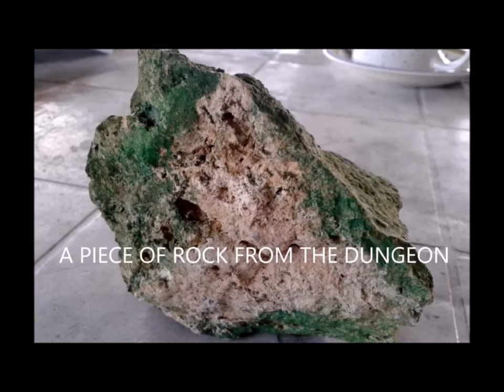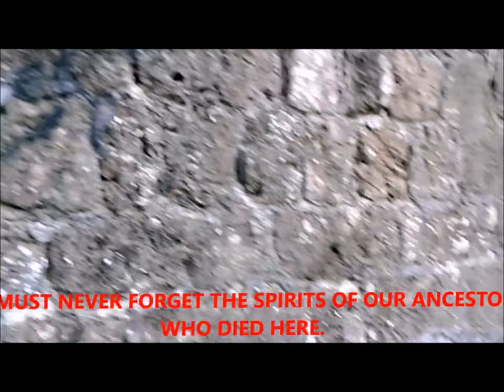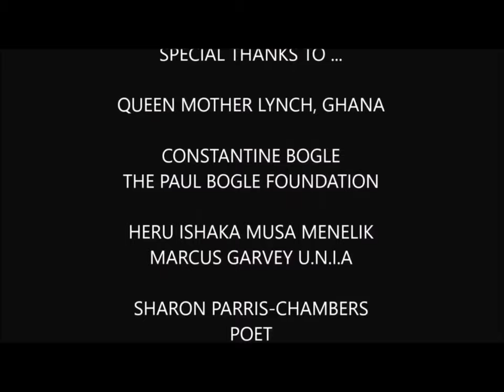THE STORY OF THE SLAVE DUNGEON OF PORTLAND : THE REASONING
Heru Ishaka Musa Menelik, Condol Simpson, Con Bogle, Queen Mother Lynch  & Ace Vlogger Claude '' Big Stone '' Sinclair had a very powerful reasoning on the way forward